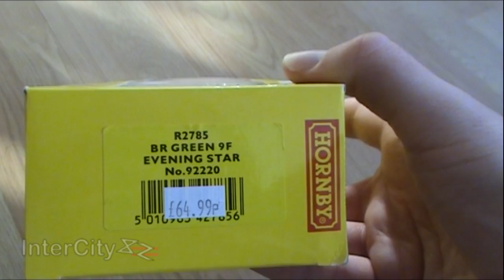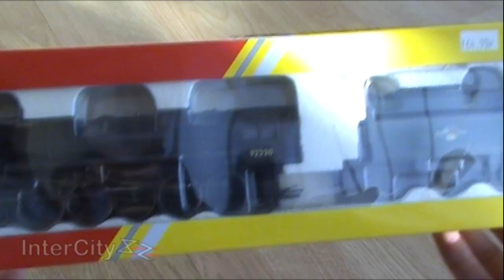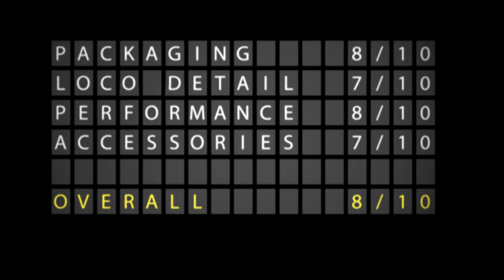Opening the Hornby class 9F Evening Star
THIS VIDEO IS ANNOTATED. Please watch this video on a proper computer at least once. The annotations point out that fact that the middle wheel is indeed flat in real life, safetey valves are present on the top and the strength of the loco is impressive.

Pretty much as the title suggests - but I can also add... that this locomotive is seriously the most impressive locomotive I have when it comes to value for money.